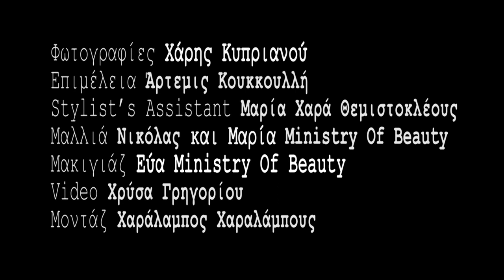Gliss Style Awards 2011: Στα παρασκήνια με τις νικήτριες.wmv